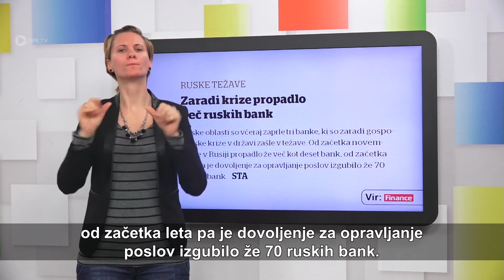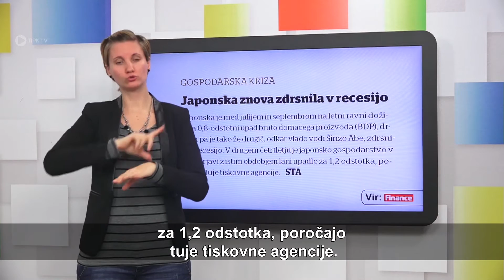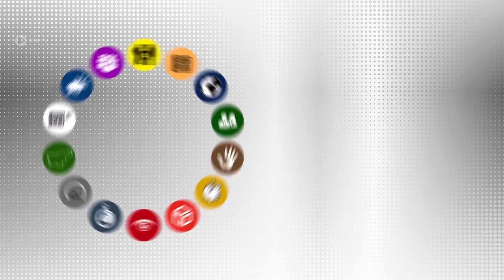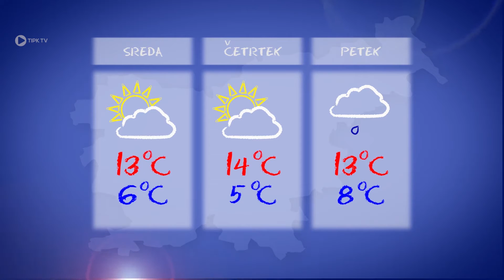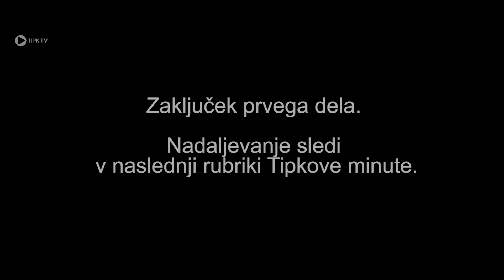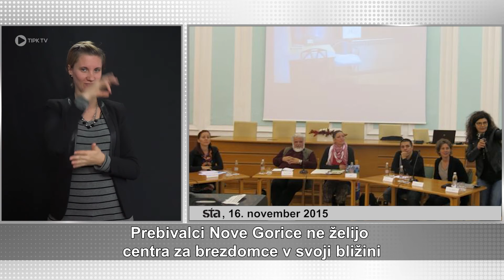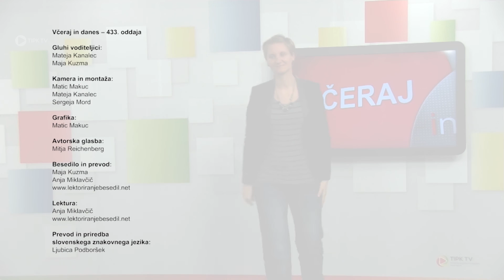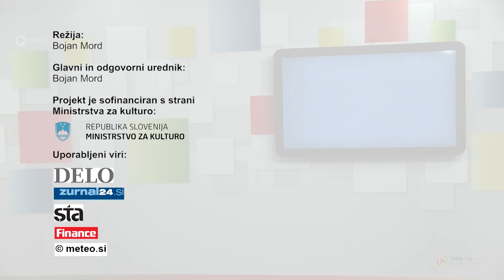Včeraj in danes - 433. oddaja